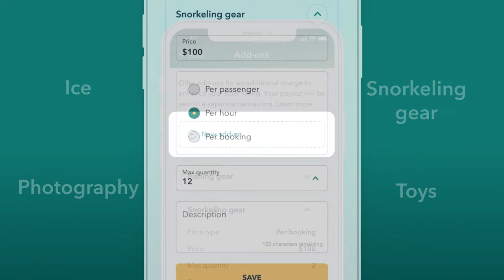Boat Owner Tips: Add-Ons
Add-ons are amenities and services that owners can offer renters for a tailored experience. Renters can tack on any add-ons they like at checkout. Head to your owner dashboard to get started!

Don't have the Boatsetter Owner App yet?